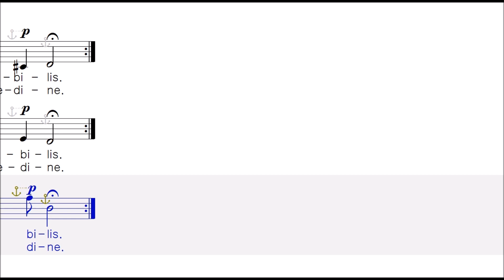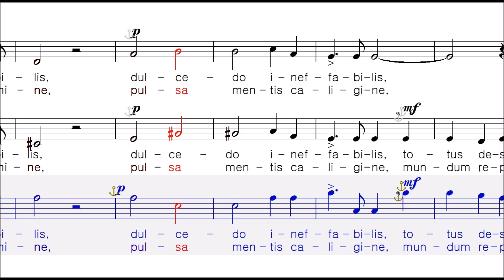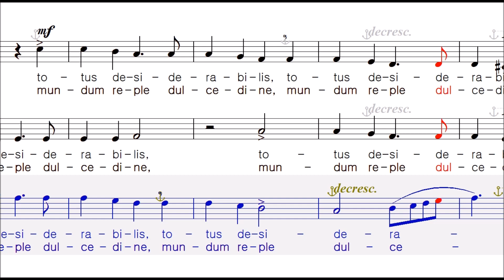Jesu Rex Admirabilis (Palestrina) - Tenor ,bass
그리스도 왕 대축일